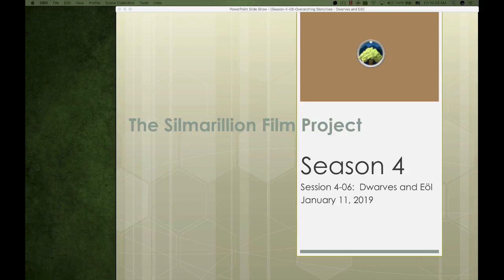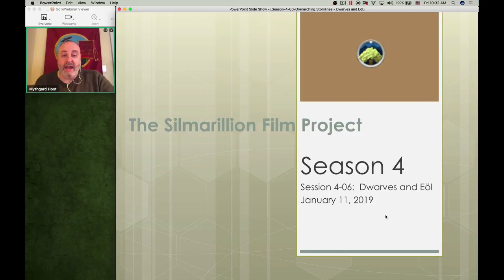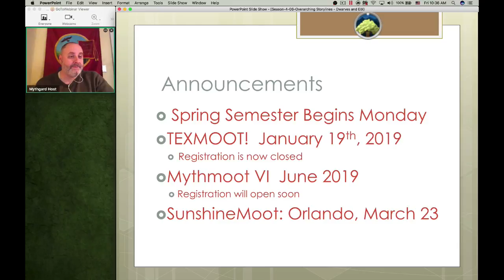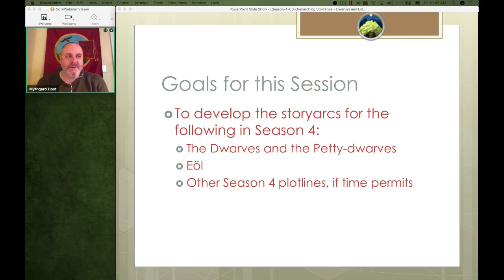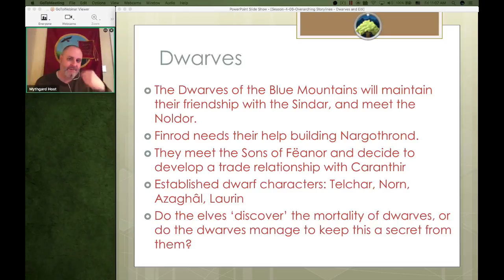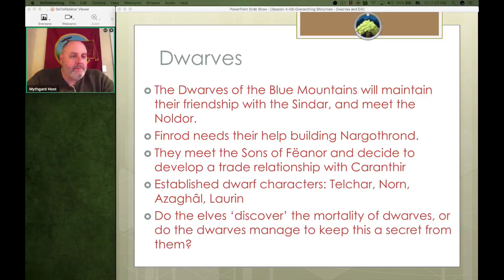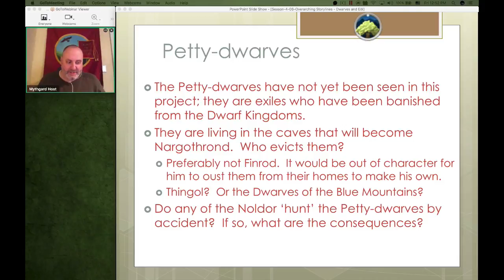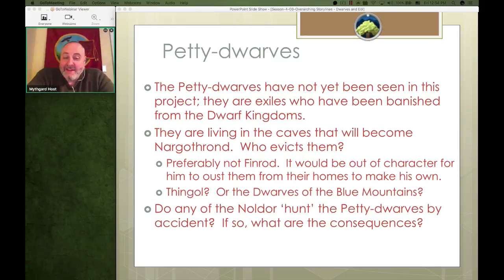The Silmarillion Film Project: Season 4, Episode 6